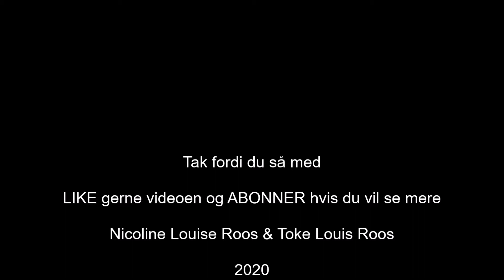Legemad lavet i trylledej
Super nemt med trin-for-trin vejledning.

Du skal også være velkommen til at skrive et par ord i kommentarfeltet.